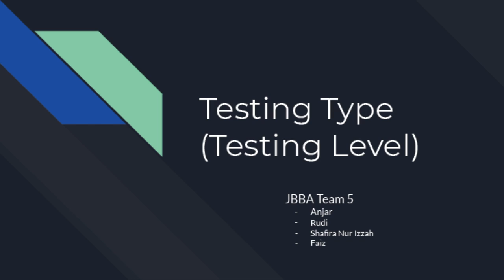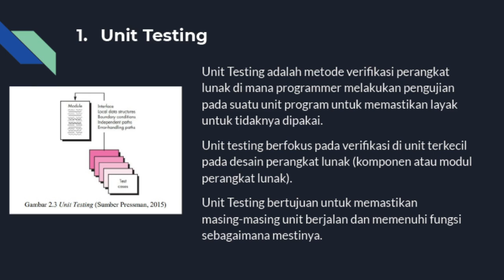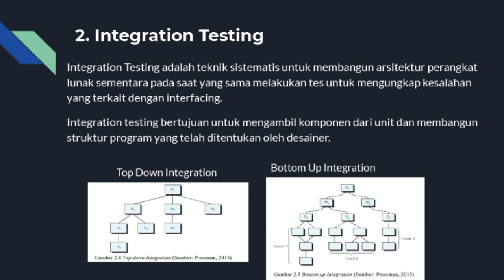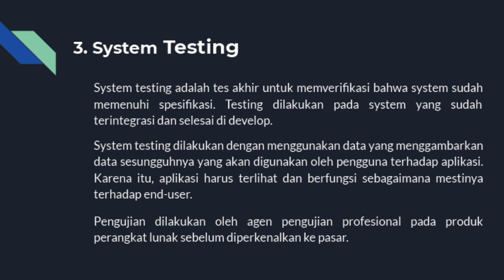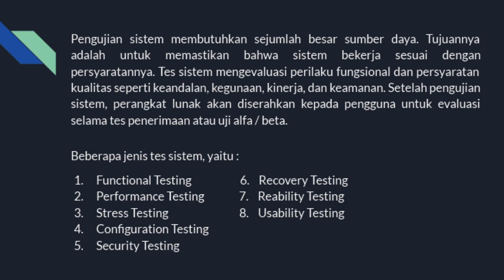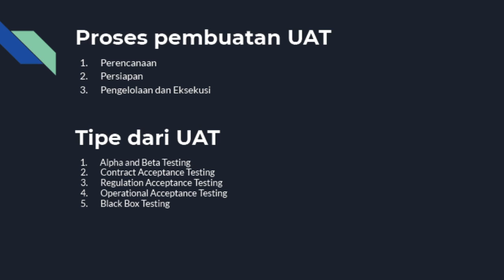Testing Type, Tipe Pengujian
JBBA:
1. Shafira Nur Izzah
2. Rudi
3. Faiz Sofyan Suhrofi
4. Anjar Habib Mubarok